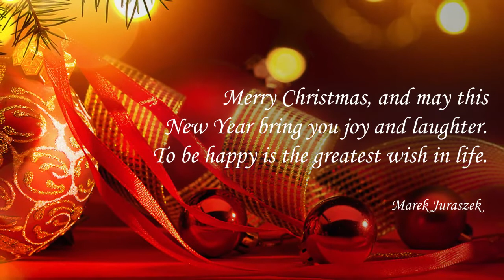White Christmas Marek Juraszek Szczecin Poland